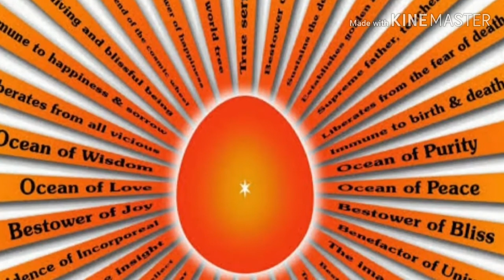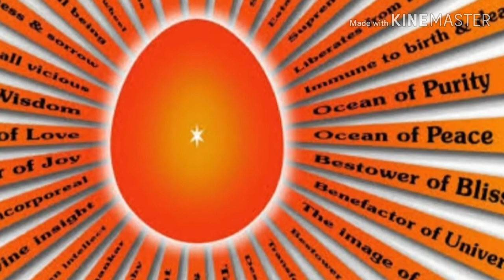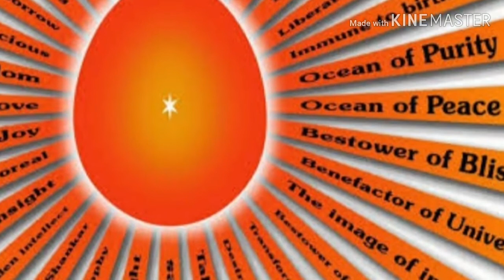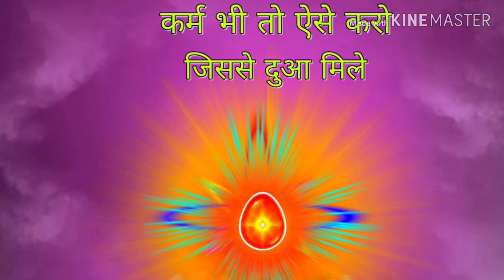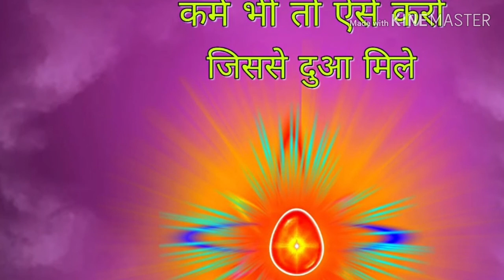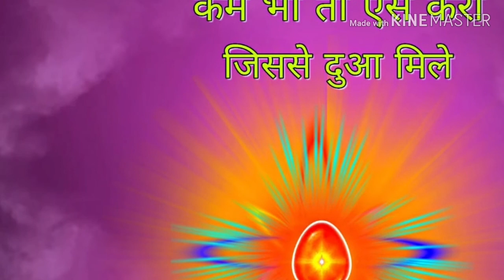आज की मुरली 16-06-2019 | Aaj Ki Murli By BK Manesh Kaul | Baba ki Murli | Om Shanti Baba